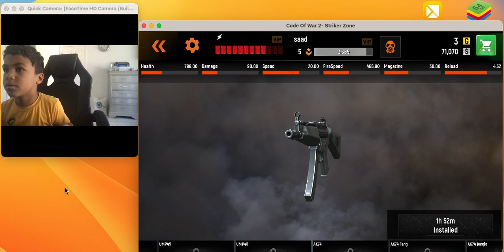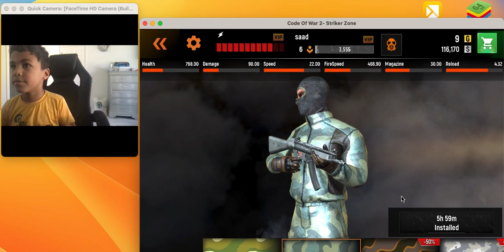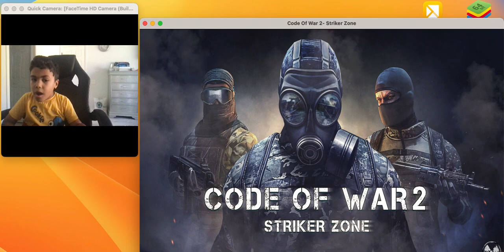Saad Plays Code of War